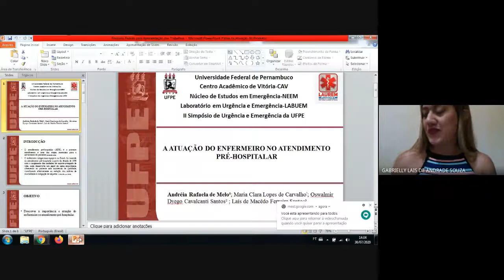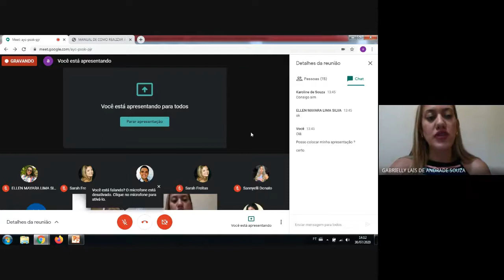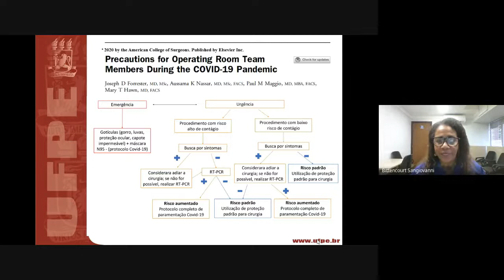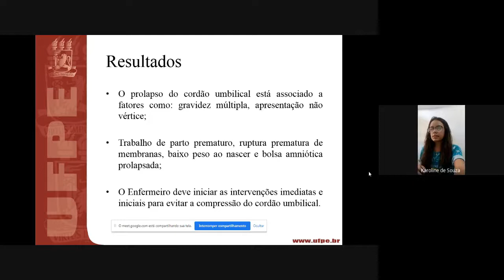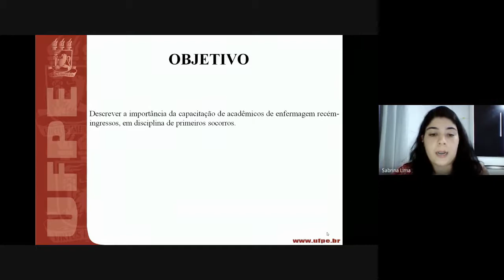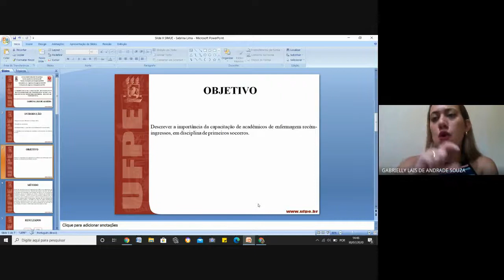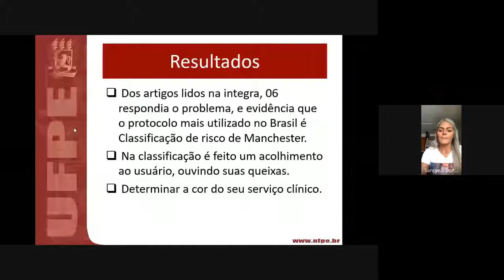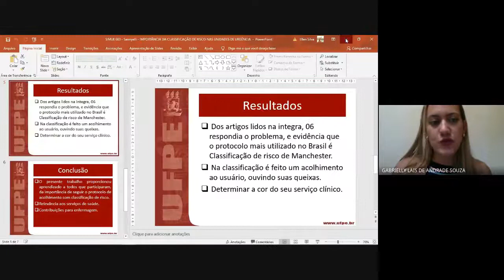Apresentação de Trabalhos no II SIMUE (Sala 10, avaliada pelo Profª Msª Gabrielly Souza - 30/07)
Sala 5 do II Simpósio de Urgência e Emergência da UFPE avaliada pela Profª Msª Gabrielly Souza.

O canal contém conteúdo informativo com vídeos semanais (12h) de diversos temas sobre: SAÚDE, POLÍTICA, CIÊNCIA E TEOLOGIA.